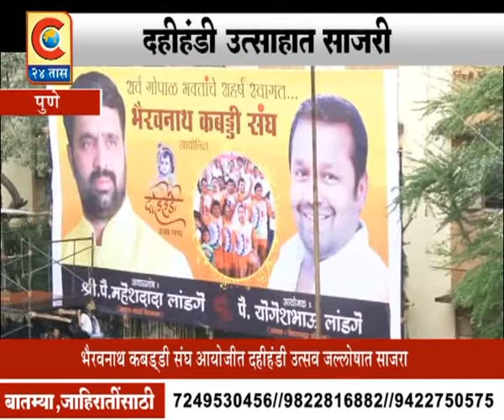PUNE -BHOSARI YETHE DAHIHANDI UTSAHAT SAJARI